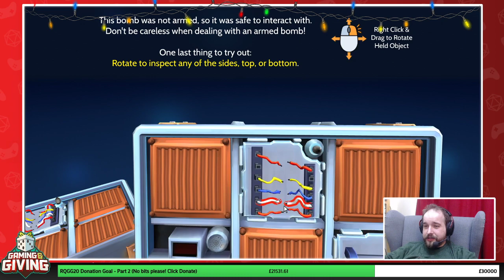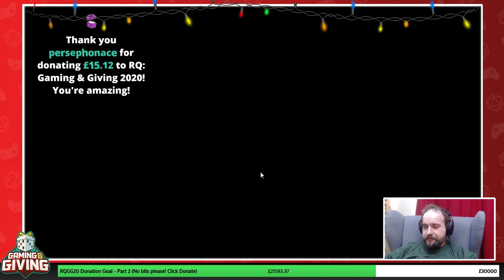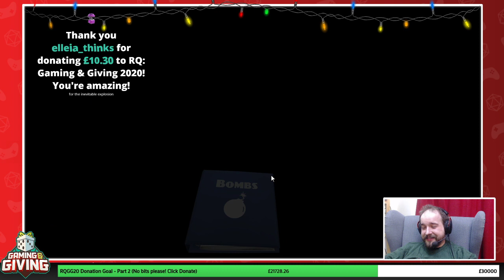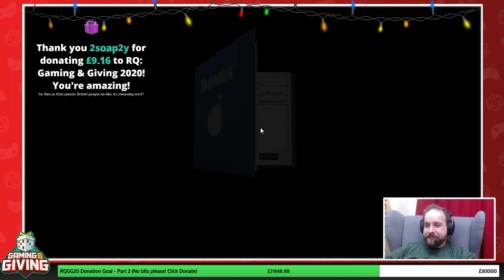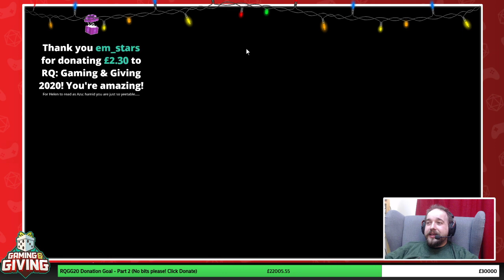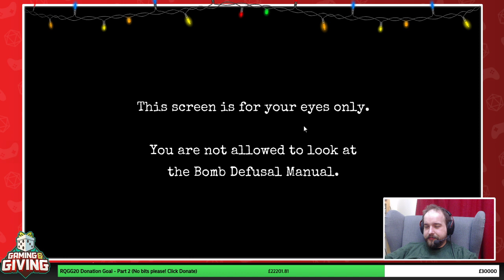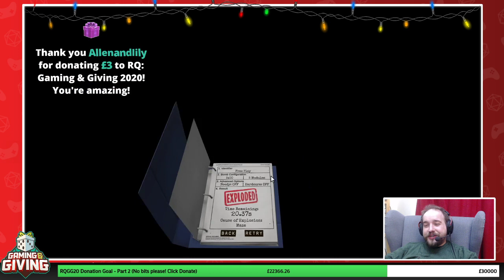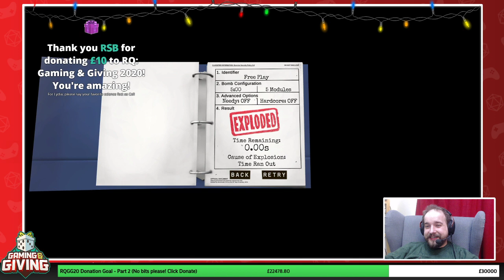Gaming & Giving 2020 (RQGG20) - Game 6.2: Keep Talking... it's Jonny's go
RQGG20 - Saturday 12th December 2020

Oh lord, things are getting out of hand! Jonny's in the hot seat with Tim Meredith, Nico Vettese and Alex Newall egging him on... We may have made a big mistake. Or did we?